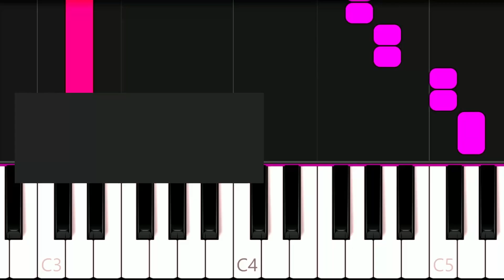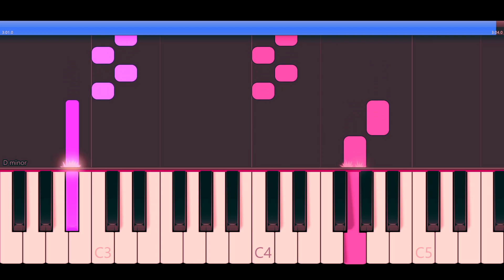Boys Don't Cry (EASY Piano Tutorial) - Anitta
Easy Piano Arrangement of the song “Boys Don’t Cry” performed by Anitta.